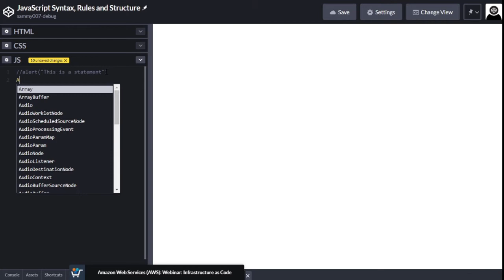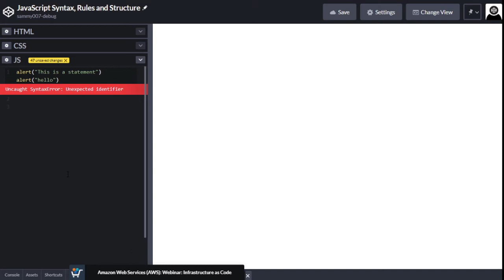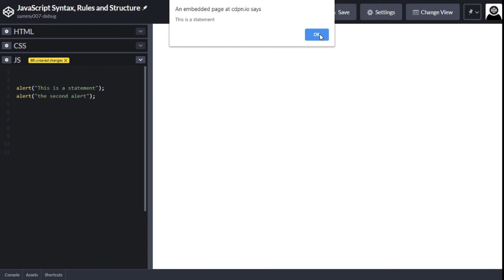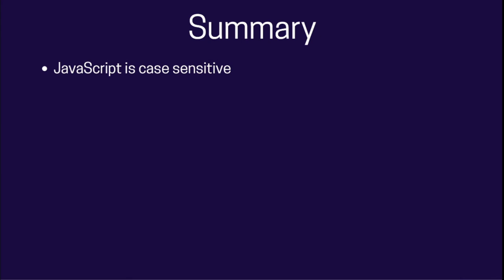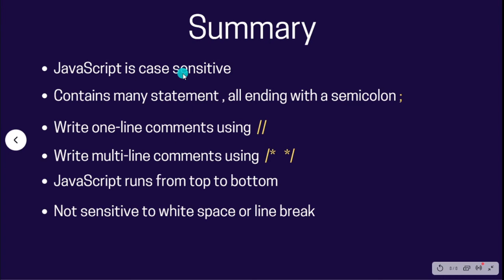Basic JavaScript Syntax & Rules Explained! - JavaScript Tutorial For Beginners #2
Hey guys and girls! Today amazing Javascript Tutorial for Beginners lesson #2 we are focusing on the basics of javascript syntax, rules and structure.
We'll look at case sensitivity, what statements are, whitespace & layout, as well as comments and how the order of your code matters. This are the core fundamentals of javascript and will lead nicely to the other topics we will cover in the Javascript for beginners series. syntax BasicJavascript Tutorial.